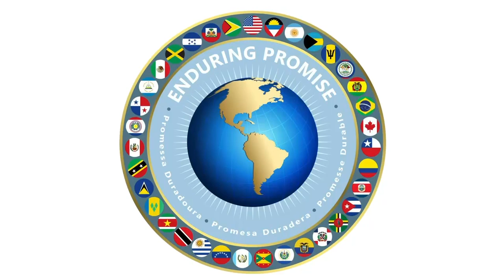Enduring Promise Initiative and U.S. Commitment to Ecuador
ESMERALDAS, Ecuador (Oct. 23, 2018) Rear Adm. Sean S. Buck, commander, U.S. 4th Fleet, discusses U.S. commitment to the people of Ecuador and the hospital ship USNS Comfort (T-AH 20) role in supporting the Enduring Promise initiative. Comfort is on an 11-week medical support mission to Central and South America as part of U.S. Southern Command’s Enduring Promise initiative. Working with health and government partners in Ecuador, Peru, Colombia and Honduras, the embarked medical team will provide care on board and at land-based medical sites, helping to relieve pressure on national medical systems caused partly by an increase in cross-border migrants. The deployment reflects the United States’ enduring promise of friendship, partnership and solidarity with the Americas. (U.S. Navy video by Mass Communication Specialist 3rd Class Jailene Casso/Released) 181023-N-BN355-3001